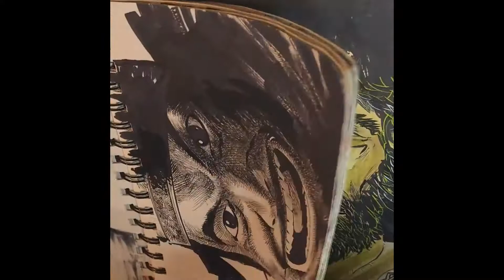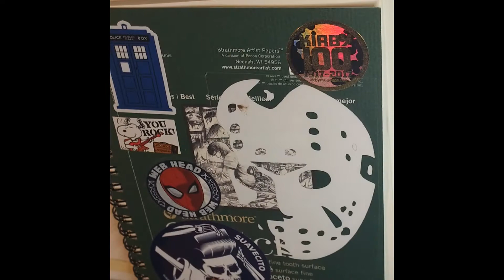Sketchbook #5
"This sketchbook is over.  But the drawing never ends."
Saying goodbye to an old friend and hello to a new one.